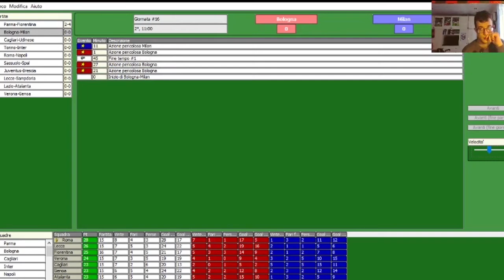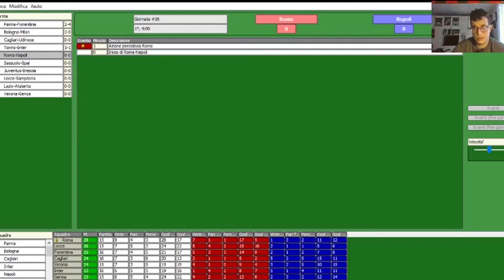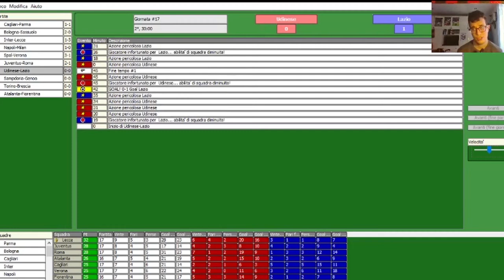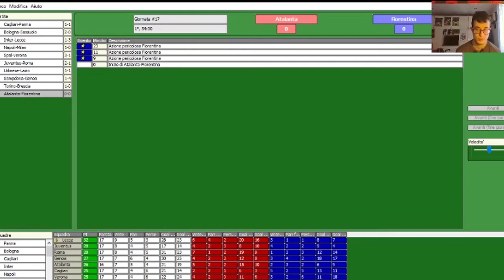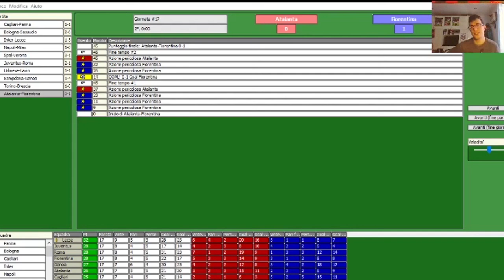La Serie A Simulata 8 episodio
Ecco un nuovo episodio della serie a simulata